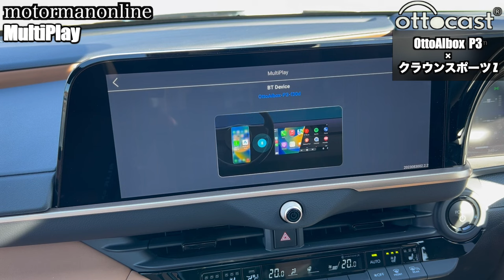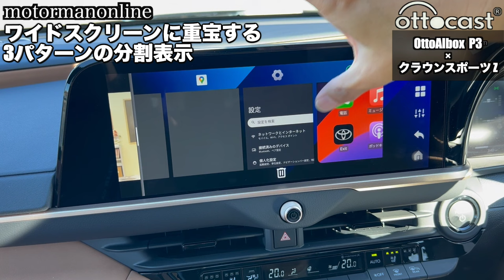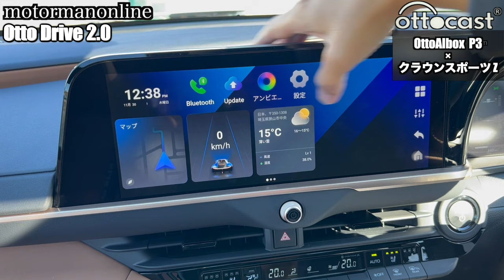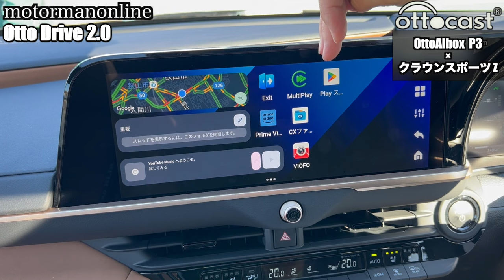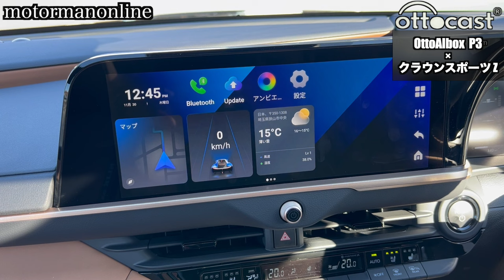New ottocast OttoAibox P3 PICASOU 3 PCS46 CarPlay AI Box【トヨタ クラウンスポーツ Z 12.3インチディスプレイオーディオ】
■LaBoon!!ブログ
USB-Cがクルマの制御系に及ぼす影響について、元自動車メーカーエンジンテストエンジニアの視点で掲載をしております。気になる方は、一読頂ければと思います。

■製品詳細
オットキャストOttoAibox P3
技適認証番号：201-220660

セット品（HDMIケーブル＋リモコン）：

●Amazon製品ページ(Kuruma Life：サポートが充実しています。)
セット品（リモコン）：

00:00 オープニング
00:25 設置例
00:55 起動速度
02:08 再起動後のナビの再開
04:43 MultiPlay
08:24 ワイドスクリーンに重宝する3パターンの分割表示
10:17 Otto Drive 2.0